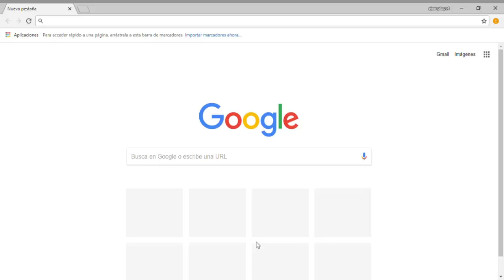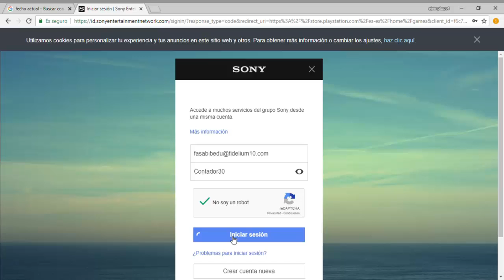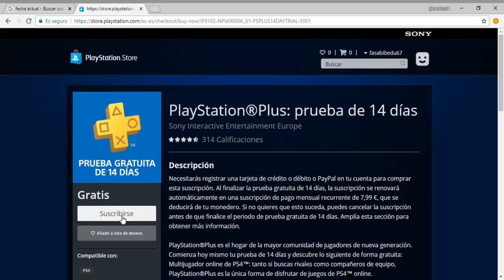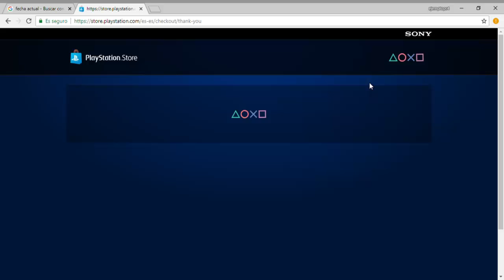Como Activar Play Station Plus 14 Días PS4 Mas Regalo Agosto 15